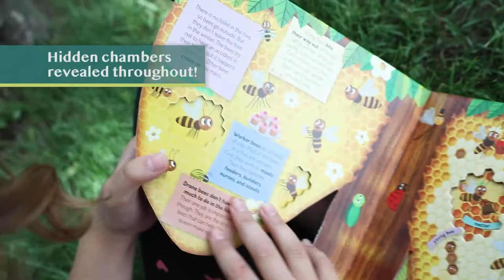Beehive Kids Board Book Trailer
ABOUT THE BOOK:
A charming picture board book to teach children what it would be like to be a bee living in a beehive!
Starting with the outside of the hive and working its way further in, this one-of-a-kind board book features dozens of adorable illustrations, vocabulary words, educational captions, cut-out accents, and hidden chambers to be revealed. Learn all about these busy bees and all of their important roles in nature!

- A charming picture book to show kids what it would be like to be a bee!
Unique board book teaches kids about the unseen world of a colony of bees
- An amazing adventure takes children inside a beehive with every new turn of the page
- Learn the roles of bees, from how they collect pollen to how they produce honey
- Cut-out accents and charming illustrations on unique beehive-shaped, extra-thick board pages
- Kids age 2-5 will love learning all about bees, with fun facts, interesting captions, and new vocabulary words